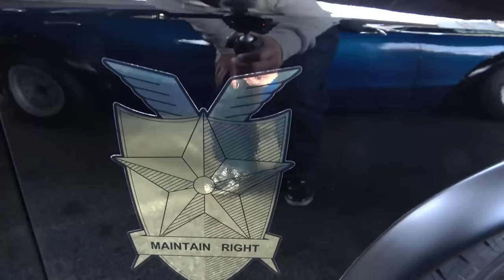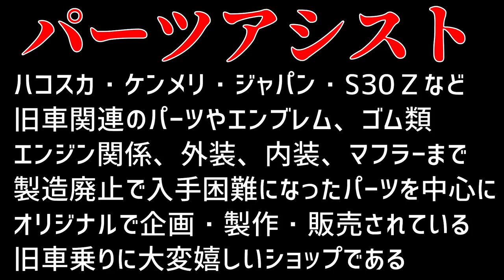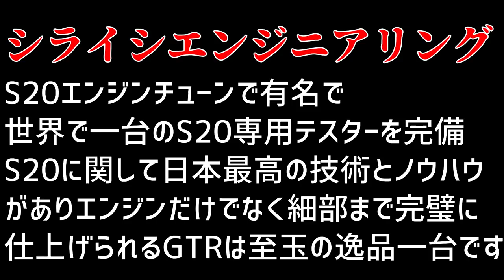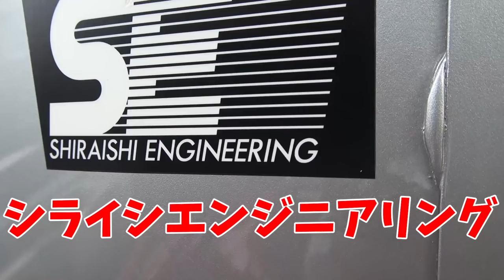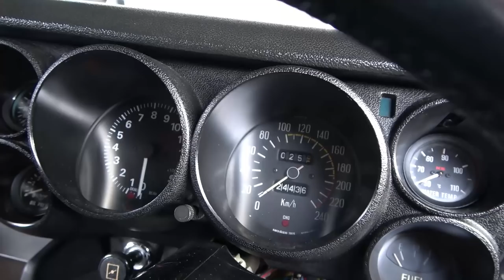【旧車】シライシエンジニアリングの白石茂樹氏が仕上げた最後のS20型エンジンを搭載した極上のハコスカGTR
【この動画は字幕機能をオンにすると全編テロップ表示でお楽しみ頂けます】
  ※ スマホは右上の【CC】PCは右下の字幕（ｃ）をクリックで字幕をオンにできます

【見どころ】
2022/1/3 新春恒例 東大阪PAで旧車ミーティングがあったので参加しました
関西一円から集まった旧車に圧倒されながら撮影しましたが、
あまりの多さに全台は撮影できませんでした・・・(^^;)
今回もカッコイイ旧車が多数登場します！珍しいグリルのヨンメリ
オレンジが鮮やかなセリカLBや稀少で極上のコロナマークⅡGSS。
マッドマックスの劇中車のインターセプター。
極めつけはS20で有名なショップの伝説のチューナーが仕上げた最後のS20が搭載した
極上のハコスカGTRをご堪能ください